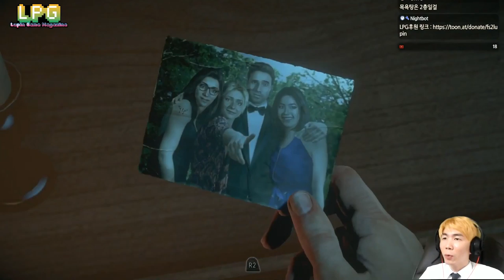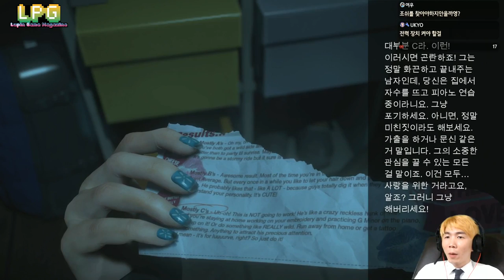[LPG-PS4] 나 빼고 다죽는 공포게임 언틸던 #2 (UNTIL DAWN#2)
* 방송 시간표
루팡(LUPIN)  방송 시간: 수요일,토요일 저녁 8:00
            Airtime: Wednesday,Saturday 8:00 pm /(KOR time)

홈즈(HOMZ) 방송 시간: 목요일,일요일 저녁 8:00
           Airtime: Thursday,Sunday 8:00 pm /(KOR time)

프릭키드(Frick kid)  방송 시간:화요일,금요일 저녁 8:00
            Airtime: Tuesday,Friday 8:00 pm /(KOR time)